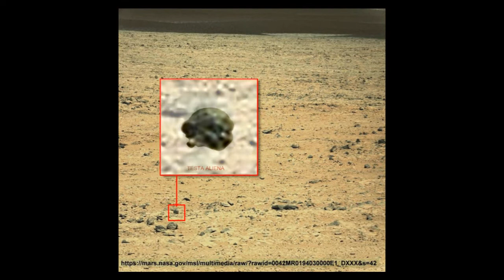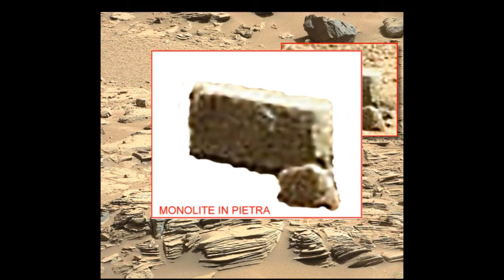MARS ANOMALIES 2018: HEAD, UFO, MONOLITH, PYRAMID.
C.UFO.M., Presidente e Fondatore dr. Angelo Carannante. Il team "C.UFO.M. Mars Anomalies", composto dall'ing. Ennio Piccaluga, dal dott. Angelo Carannante e da De Geronimo Antonio, propone una serie di "anomalie intelligenti" scoperte proprio da De Geronimo Antonio instancabile ricercatore del CUFOM. In questo video vediamo un'incredibile testa che potrebbe essere un resto di un'antica statua marziana con ogni particolare al suo posto (occhi, naso, ecc.). Interessante è anche un oggetto volante non identificato con una forma che appare piuttosto regolare ed assimilabile a quella discoidale: Potrebbe tuttavia trattarsi, ad esempio, di una macchia sull'obbiettivo del rover? Veramente notevole è poi un blocco di roccia a forma di, perfetto, parallelepipedo che ci pone il dubbio se la natura possa arrivare a tanto. Infine, vediamo una piramide a gradoni simile a quelle degli antichi Maya. Difficile è poi stabilire le effettive dimensioni degli oggetti individuati, ma i sospetti di vita intelligente sul Pianeta Rosso aumentano sempre di più. Dunque mettetevi comodi e godetevi questo entusiasmante video. La musica di sottofondo al video è: Boards, Francis Preve. Quando sapremo la verità su Marte? Infine, di seguito vi riportiamo i link delle scoperte di cui vi abbiamo parlato sopra.
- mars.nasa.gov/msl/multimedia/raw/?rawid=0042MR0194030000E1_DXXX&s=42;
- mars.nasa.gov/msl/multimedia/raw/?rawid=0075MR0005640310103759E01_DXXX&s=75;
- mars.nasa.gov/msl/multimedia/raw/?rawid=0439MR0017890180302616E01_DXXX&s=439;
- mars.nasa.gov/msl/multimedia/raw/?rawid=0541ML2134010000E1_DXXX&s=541